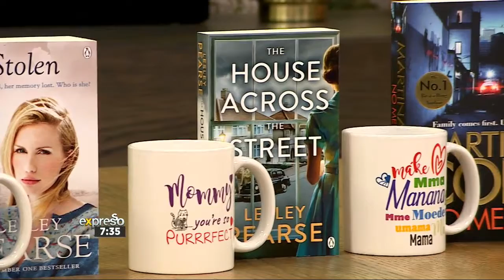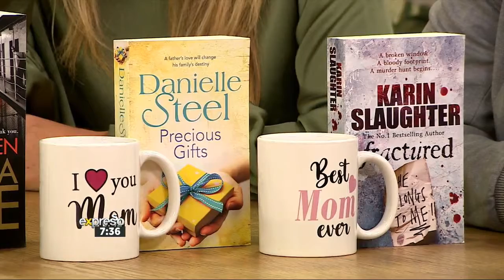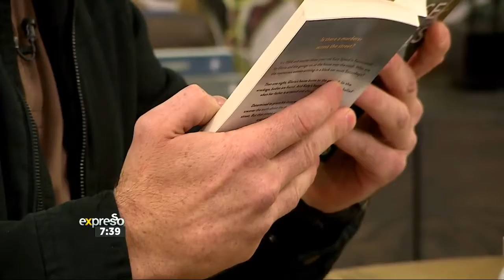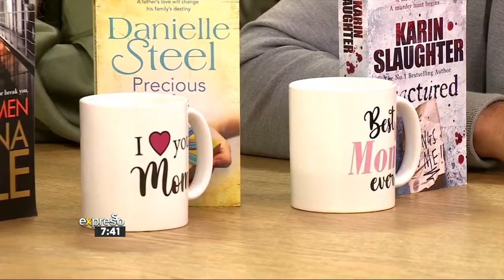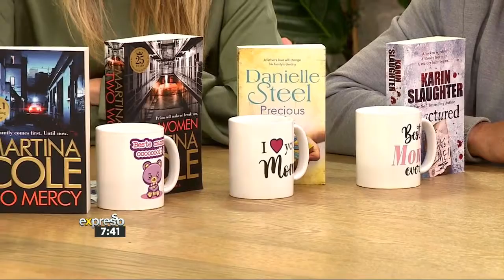The Crazy Store Mother’s Day insert on the Expresso Show 2022 – part 1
Cath our latest feature from the Expresso Morning Show! Cricket legend, JP Duminy and his wife Sue, play a hilarious game in studio with our range of mugs and author books. Watch the video now to find some gifting ideas for mom this Mother’s Day!